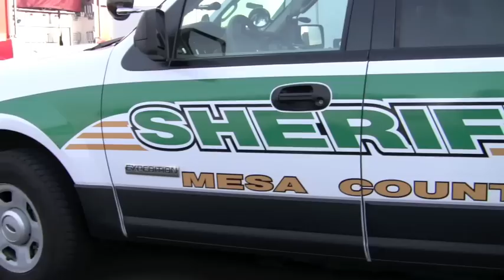In the Line of Duty, Lakewood Police Funneral Lakewood Washington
This is a tribute to the four fallen Lakewood Police Officers Killed in the line of duty. As stated during this time 4 officers down over 20,000 respond. May they rest in peace and the family remember and heal
Unofficial count of around 2,000+ police vehicles this does not count the ones controlling intersections, or at the service already.